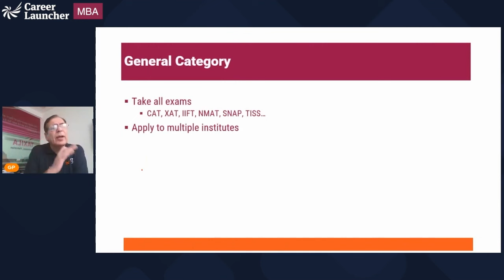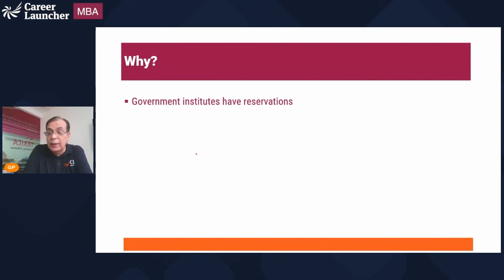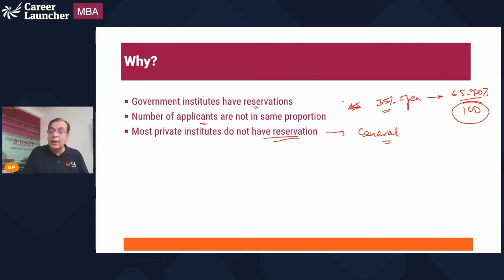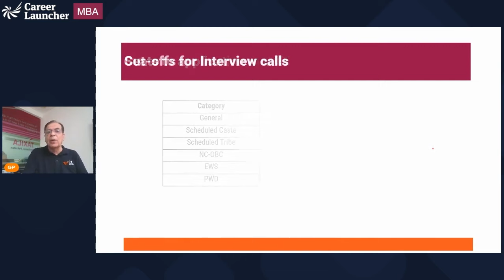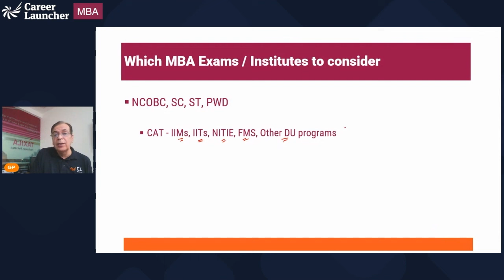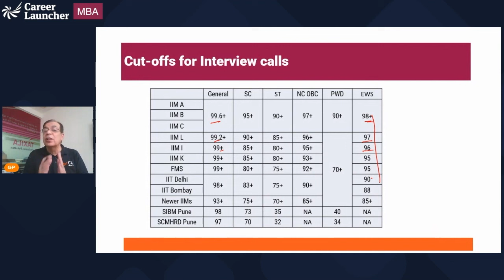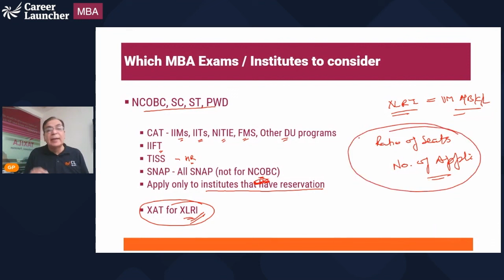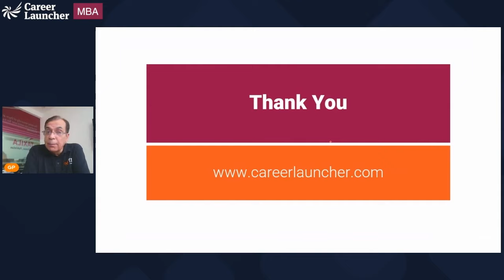MBA Exams for Reserved Category Candidates | GP Ka Funda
In this video, we explore the challenges and opportunities faced by aspirants from reserved categories as they navigate the competitive landscape of MBA entrance exams.

Join us as we discuss insightful strategies & practical tips that shed light on the journey of reserved category candidates towards achieving their MBA dreams.

Here, we believe in fostering inclusive education and empowering every aspirant to reach their full potential. So, if you're a reserved category candidate aspiring for an MBA, hit play and embark on this enlightening journey with us.